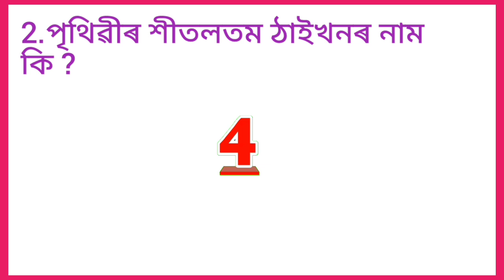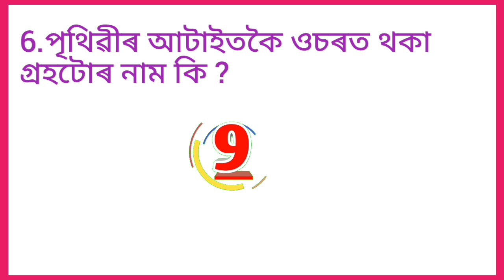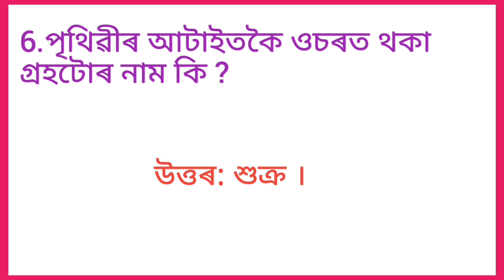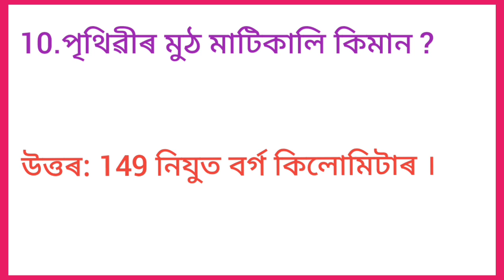Gk//general knowledge/assam police2024/geography/